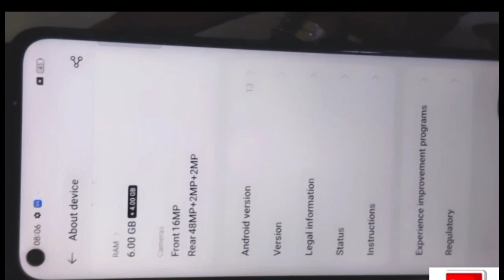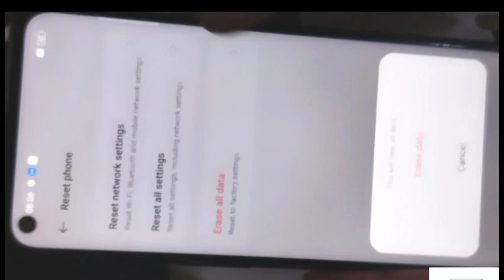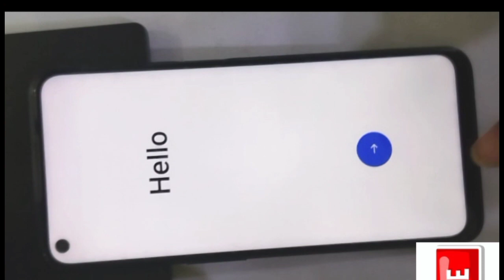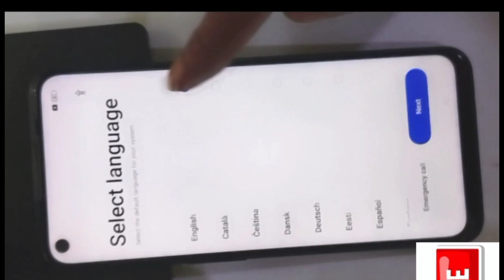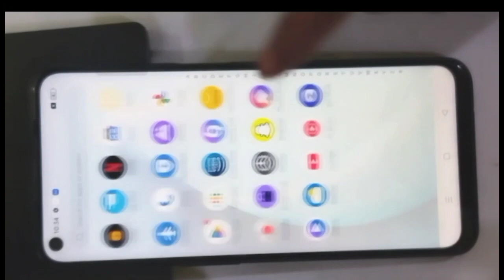Realme Narzo 30 Hard Reset || How To Format Realme Narzo 30 || Realme Phone Hang Solution 💯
Realme Narzo Hard Reset || How To Format Realme Narzo 30 || Realme Phone Hang Solution 💯

Realme Narzo 30 5g Hard reset
Realme Narzo 30 5g format kaise kare
Realme Phone Hard reset
Realme Mobile format kaise kare
How to format Raelme phone
How to Reset Realme Narzo 30 5g
How To Reset Realme Phone
How format Realme mobile